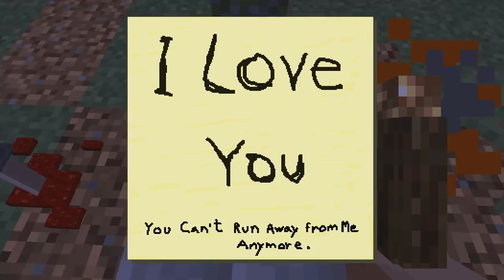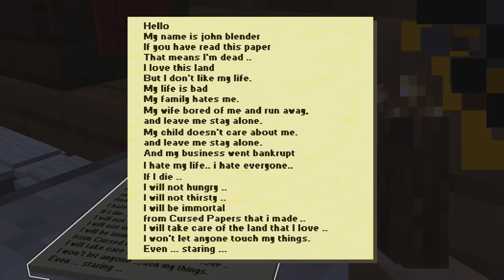มายคราฟ แมพหากระดาษต้องคำสาปกับสิ่งมีชีวิตประหลาดที่ไม่มีหน้า (Minecraft Horror Map)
Garena ID : gladiatorra5
Minecraft : SunlightSparkz

► My Software ◄
โปรแกรมอัดคลิป : Fraps
โปรแกรมตัดต่อ : Sony Vegas Pro 15 [64bit]
โปรแกรมสตรีมเกมส์ : OBS Studio